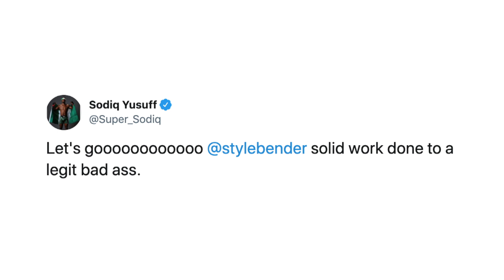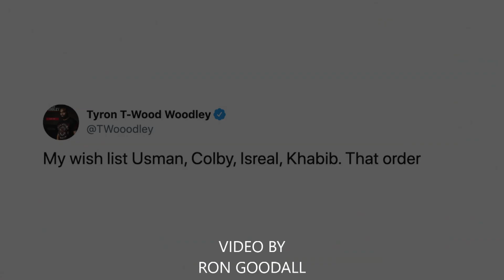MMA EXPERTS REACT TO STYLEBENDER ADESANYA KNOCKING OUT WHITTAKER: USMAN, WOODLEY, BISPING & MORE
Nigerian Israel Adesanya unified the middleweight titles in the main event of UFC 243 with a second-round knockout of Robert Whittaker at Marvel Stadium in Melbourne. Check out how MMA experts reacted immediately after the fight.